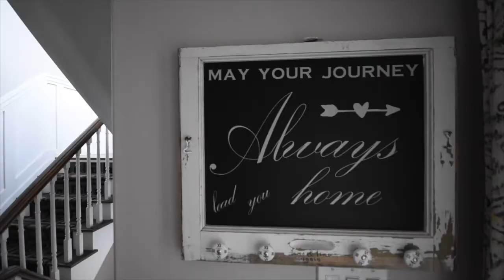The Messecar Team, 113 Cumming, Barrie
The Messecar Team